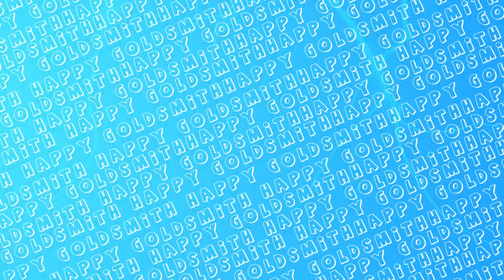New McLaren and modifying Jeep in GTA 5 | Punjabi GTA VIDEO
★ Partners
 SOCIAL MEDIA HANDLES:-
Info about me -
Name - Manpreet Singh
Age - 19
City - Baghapurana (Punjab)

► Gaming PC :
- Processor                      - AMD Ryzen 1600 6 Cores
- Graphic Card                 - GTX 1050ti -4GB
- RAM                                -16 GB Ram ( 3000mhz )
- MotherBoard                 - Asrock A320